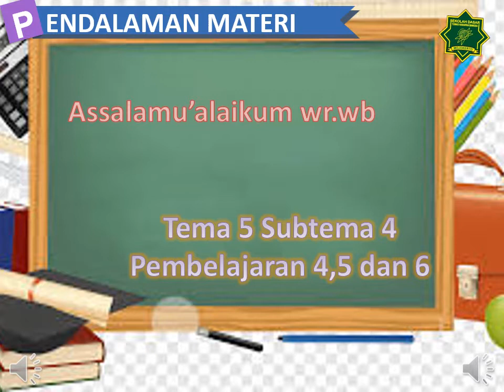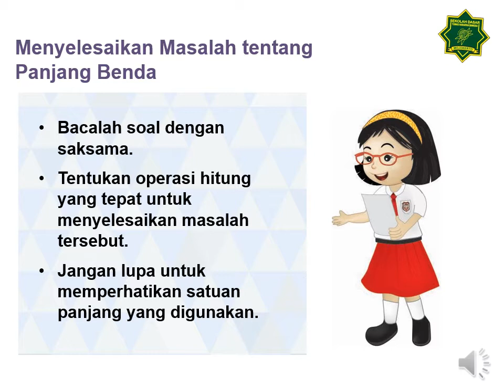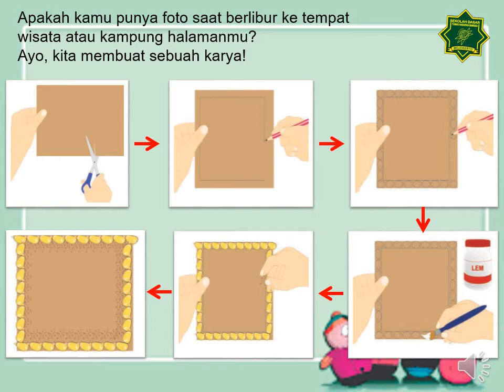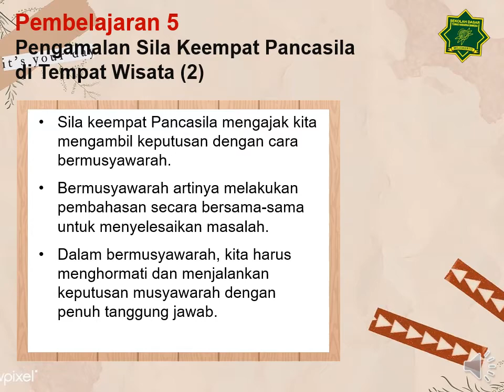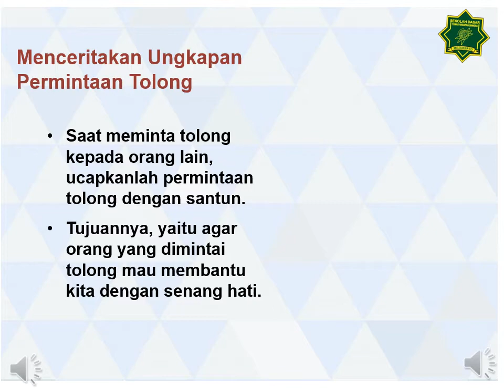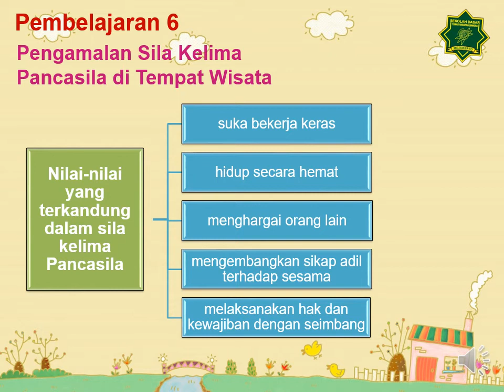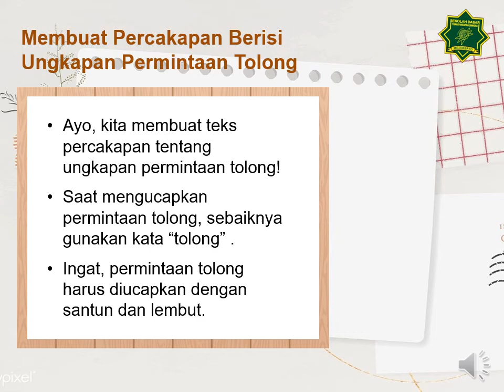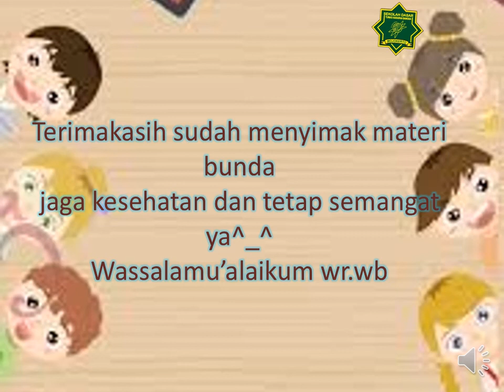TEMATIK TEMA 5 SUBTEMA 4 Pembelajaran 4,5 dan 6